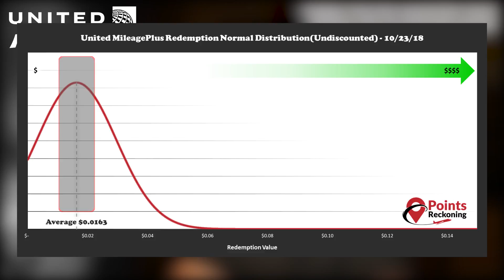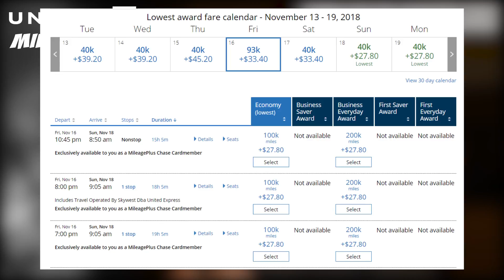United MileagePlus Value Update November 2018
Taking a look at how much a United MileagePlus mile is worth today

Gear Used:
Mic 1
Mic 2
Mic 3